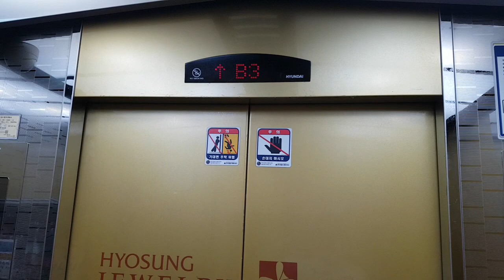서울특별시 종로구 종로 183 (인의동) 효성주얼리시티 현대엘리베이터 탑사기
* 여기는 내부에 CCTV가 설치되어 있거나 상당히 혼잡할 수 있으니 탑사시 주의하십시오.